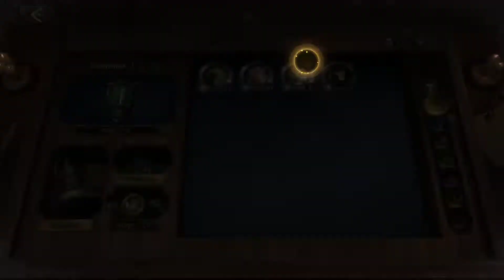Magnum Quest - Gameplay (iOS, Android)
Download Free

Defeat your enemies in this 3D visually-stunning RPG strategy game!

An Imaginative IDLE RPG. Become a wise and powerful master, an amazing Hands-free adventure for you. Easy to play, Fun to win!

Start a great adventure in this visually-stunning 3D RPG strategy game and have fun with players from all around the world.

Game Features:

[Outstanding 3D Graphics]
Exquisite 3D scenes, detailed character models and cool special effect skills. Get frozen in the BOSSES storm, touch the flames of the dungeon dragons and experience an immersive visual feast.

[Summon Legendary Heroes]
Collect legendary heroes from six factions: Fortress,Forest, Wild, Shadow, Divine and Abyss. Master factional attributes and counter strategies, build the strongest 5-player team to dominate Armuda continent!

[Form Strategic Skills]
Shield, taunt, leech, freeze, repel, stun...Each hero possesses unique skills. Strategies and skills will let you win unexpected victories, apply wisdom and you will never be bored of this game.

[Explore Imaginative Worlds]
Armuda continent is a world full of imaginations, lead your heroes to fight in fantasy forests and endless deserts, explore mysterious ruins and frozen snowfields.

[Unlock Diverse Stages]
Adventurous storyline, Hero trials, Dungeon conquest, Roguelike-battle, Raid enemies, Arenas, Guild bosses and Rich gameplay. All waiting for you to unlock and experience!